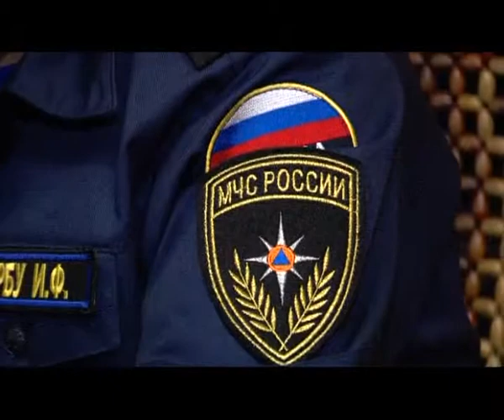26.12.14. В Югре ограничили проезд по зимним переправам